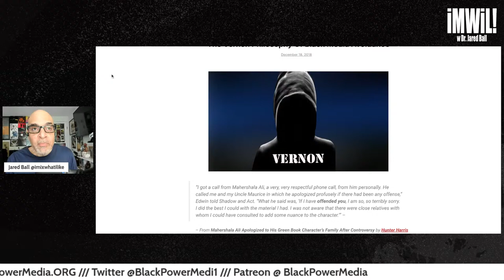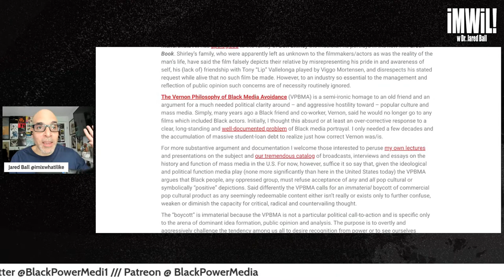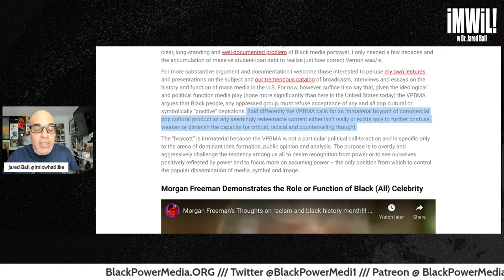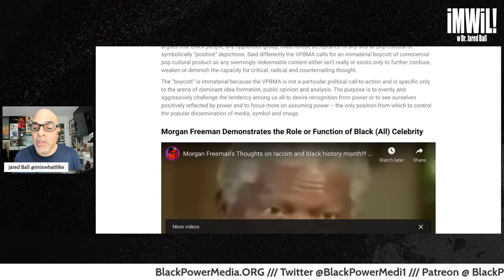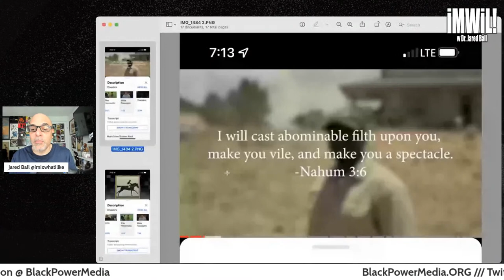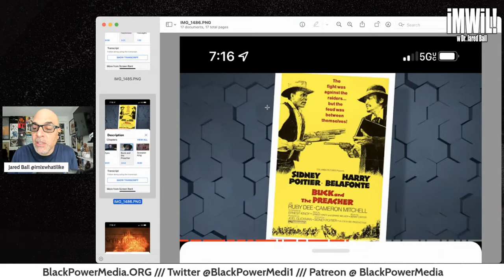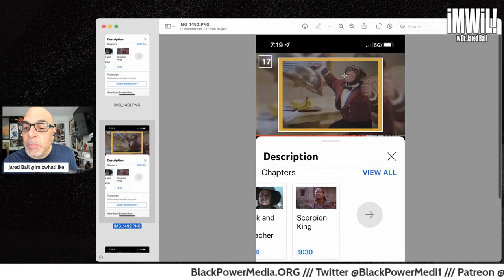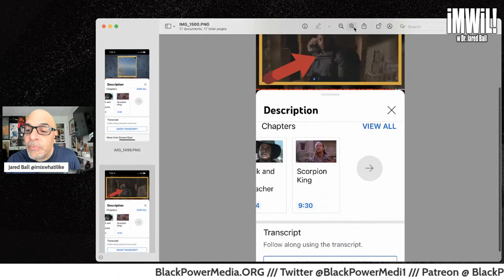NOPE and the Vernon Philosophy!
(0:00) Vivir Mi Pocket RemiX!
(3:55) The Vernon Philosophy of Black Media Avoidance (VPBMA)
(16:19) Nope.

A brief discussion of NOPE by Jordan Peele and the Vernon Philosophy of Black Media Avoidance.